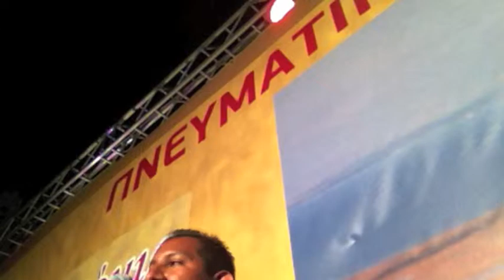En Vivo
Gira a Grecia. Agosto 2012. Pedro Galicia, Tony Urbán y Gabriel Galicia Diaz.